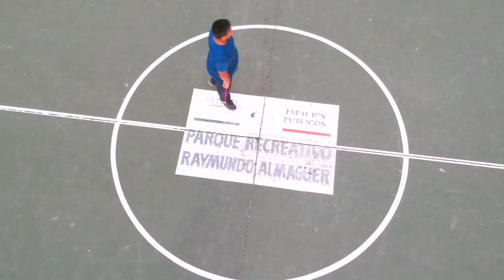Toma en Drone Dji Spark en cancha de fútbol